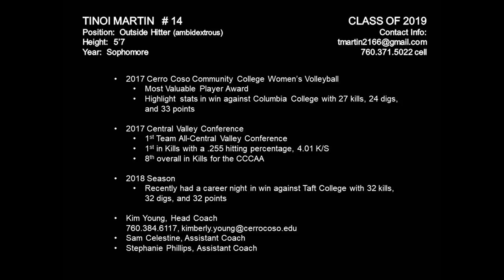Tinoi Martin, Cerro Coso Community College (UPDATED)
Tinoi Martin, Class of 2019 (UPDATED)
MAJOR:  Nursing,  GPA:  3.47
Cerro Coso Community College 2018 Volleyball Season
Outside Hitter, Jersey #14
Hits with both right and left hands